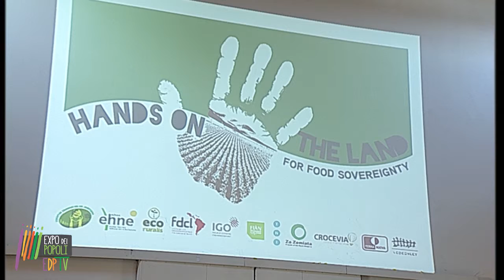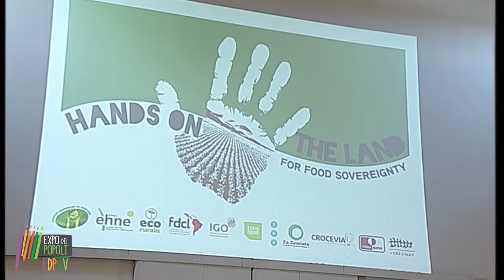16 vari via campesina, Speaker's Corner di Expo dei Popoli